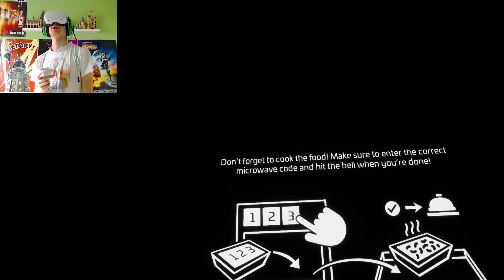Making Meals with S.T.A.F.F. Bots! || Five Nights at Freddy's: Help Wanted 2 - Part 2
Welcome back to Help Wanted 2! Firstly, I'd like to apologise for the lag spikes in the previous video and for taking so long to get it out. Now that we're better equipped to handle the VR world, we get to try our hand as a hospitality worker at Fazbear Entertainment! Let's just hope Chica doesn't get into the pizza again...